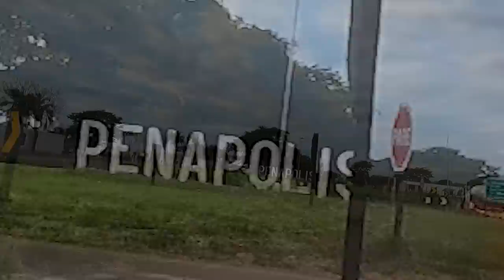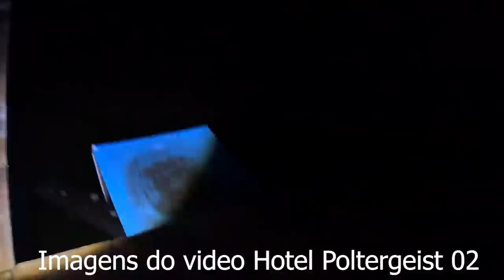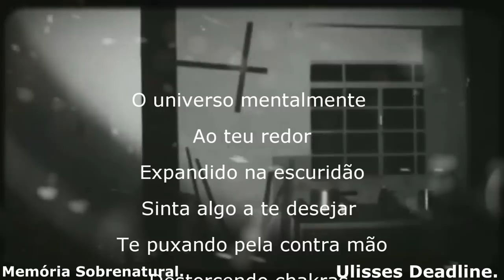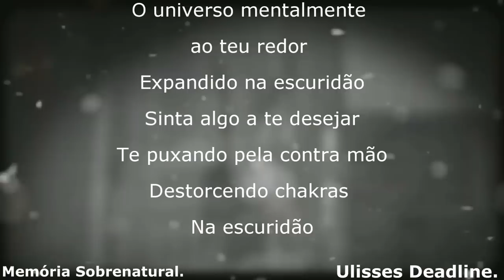Hotel Poltergeist 3 Apresentei o lugar para o Chamos, Jefinho e Jota ficaram abismados com o local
Após um bom tempo fizemos um retorno neste lugar assombrado pelo passado aonde a equipe do Chamos presenciou o tamanho do lugar a ser gravado no período da noite